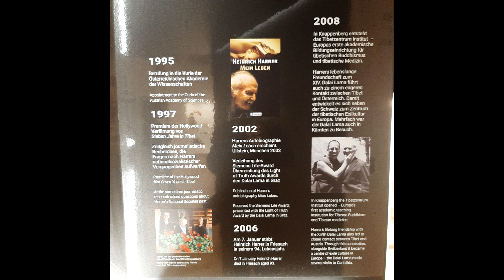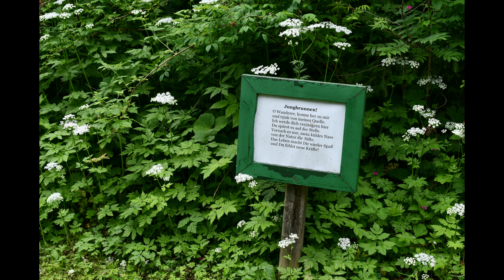Urlaub 2023 - Tag 2 - Hüttenberg, Heinrich-Harrer-Museum und Wandern rund um Mühlen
Ich nehme euch mit ins Heinrich-Harrer-Museum in Hüttenberg und wir wandern ein wenig rund um Mühlen.